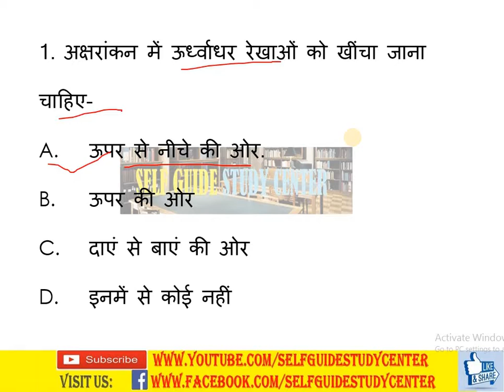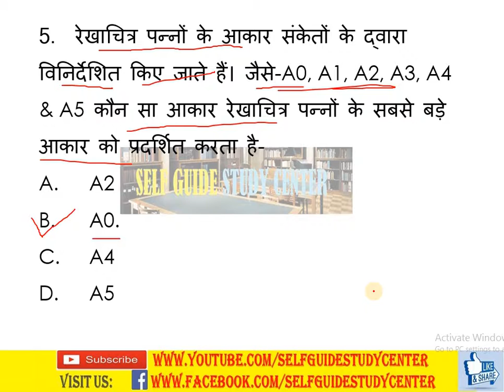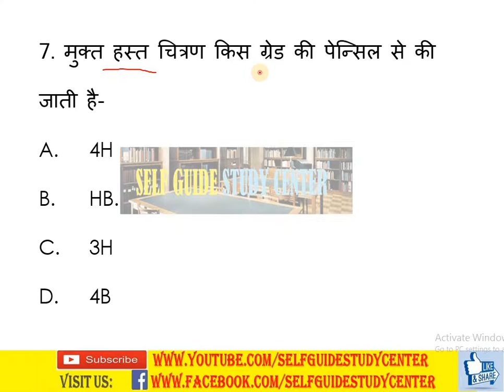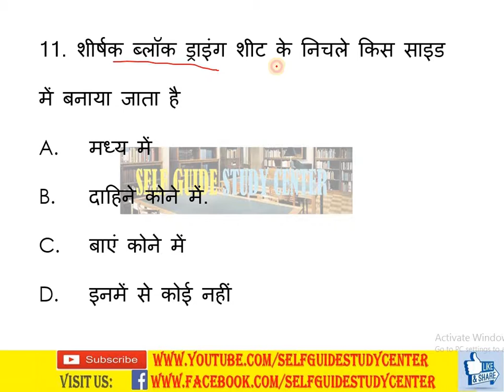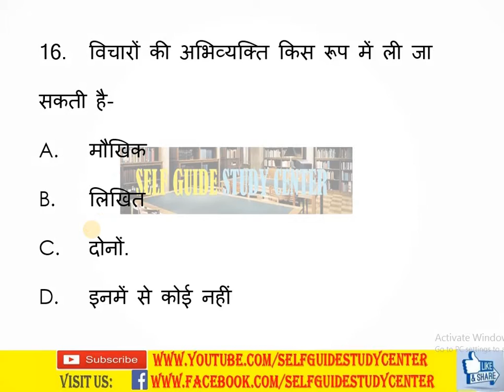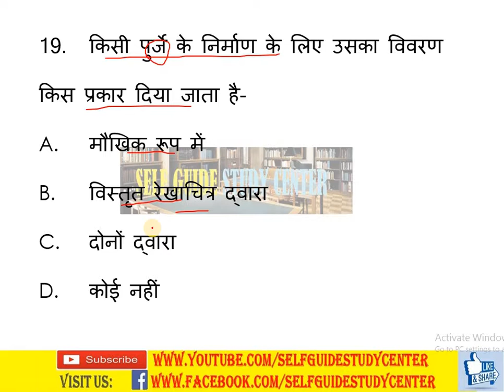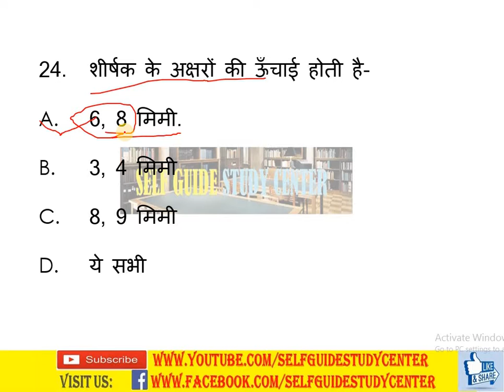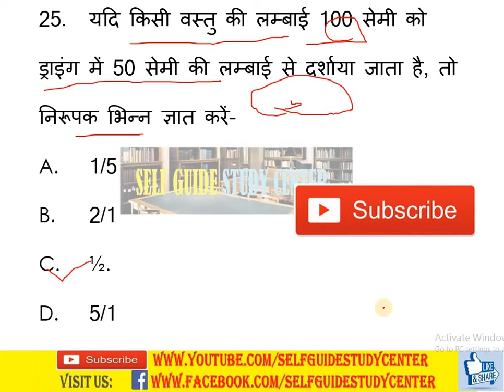Engineering Drawing Set- 5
इंजीनियरिंग ड्राइंग 25 महत्वपूर्ण प्रश्नोत्तर